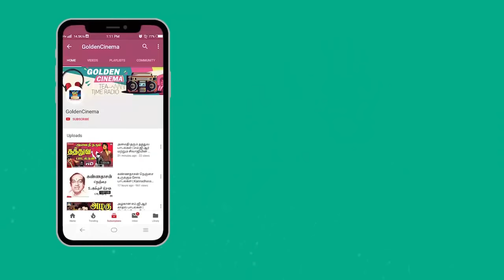இரவில் சற்று நிம்மதியாக உறங்க கேட்கும் பி.பி.ஸ்ரீனிவாஸ் பொன்னான பாடல்கள் | P.B.Srinivas Hit Songs.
00:09 - அழகுக்கும் மலருக்கும் ஜாதி
04:02 - மௌனமே பார்வையால்
08:32 - நெஞ்சம் மறைப்பதில்லை
13:02 - ஓடிவது போல் இடை
16:27 - கண்டேனே உன்னை கண்ணாலே
21:03 - மாதுளம் பழத்துக்கு பெயர்
24:43 - பூவரையும் பூங்கொடியே
28:06 - கோபாலன் எங்கே உண்டோ
31:05 - நெஞ்சம் மறப்பதில்லை
35:23 - யார் சிரித்தால் என்ன
38:55 - கல்லிருக்கும் முள்ளிருக்கும்

Movies
ShortFilms
Special Programs
Events
Movie News

Goldencinema.